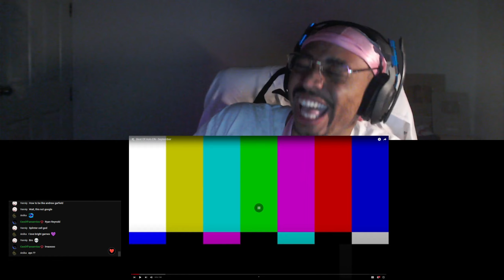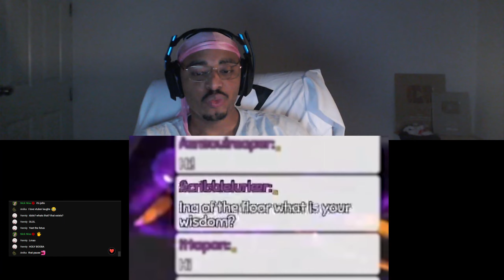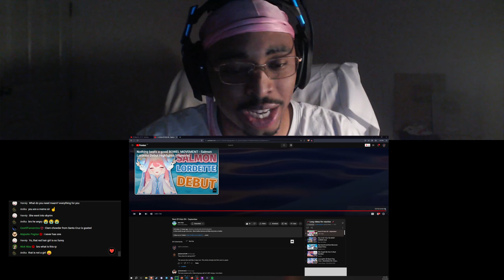Jello Clips Best of Holo EN September Reaction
🌟 DESCRIPTION🌟